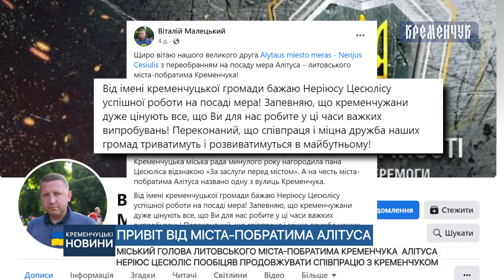Голова литовського міста Алітуса Неріюс Цесюліс пообіцяв продовжувати співпрацю з Кременчуком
Міський голова литовського міста Алітуса Неріюс Цесюліс пообіцяв продовжувати і розвивати співпрацю з Кременчуком